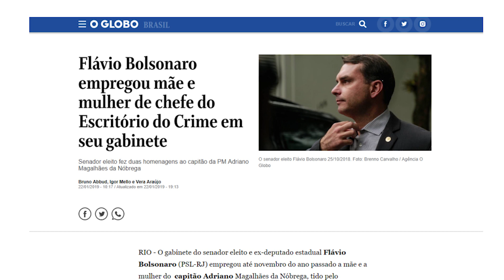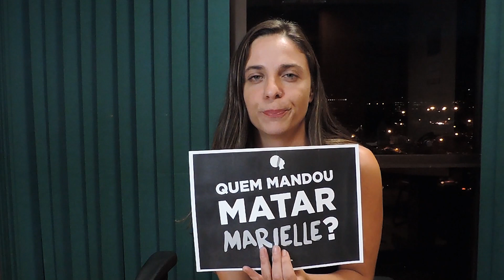Quem mandou matar Marielle?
Hoje faz um ano da morte dos nossos companheiros Marielle Franco e Anderson Gomes. O luto nos enche de dor, mas a luta nos enche de força. Não vamos desistir de buscar respostas. Quem mandou matar Marielle?

ROTEIRO, EDIÇÃO E PRODUÇÃO: GABRIEL GALLI